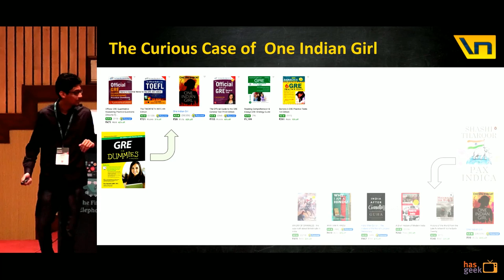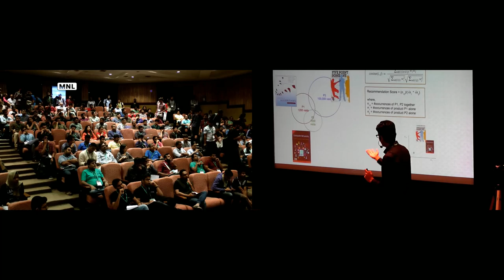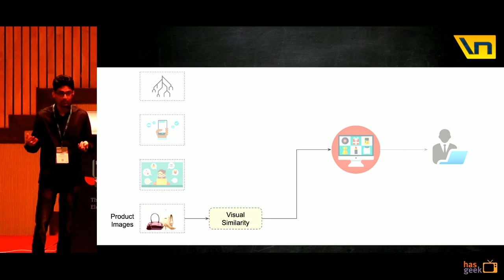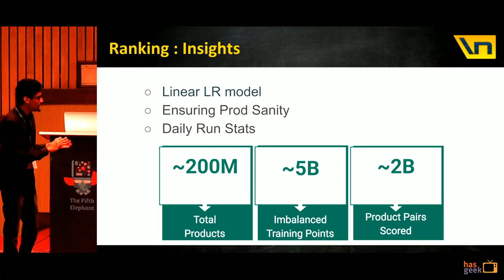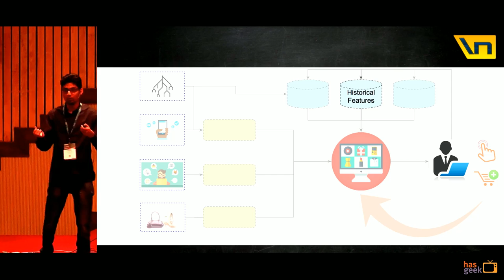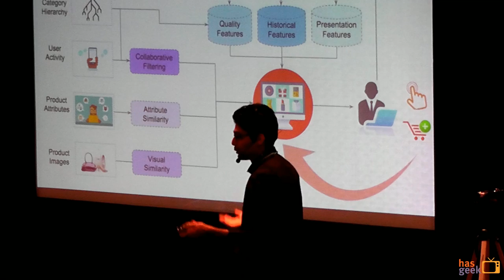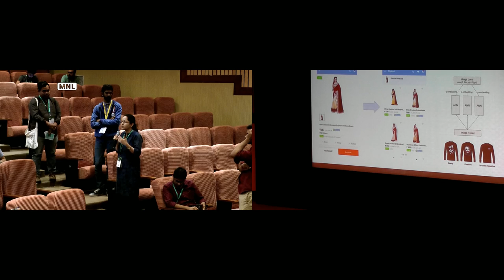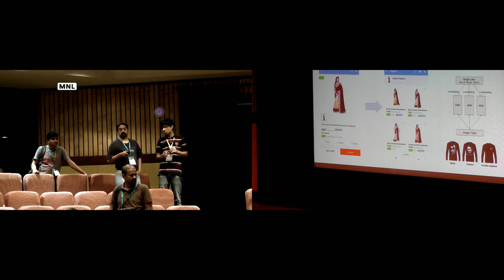Improving product discovery via relevance and ranking optimization - Akash Khandelwal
In e-commerce, recommendations play a key role not only in customer satisfaction by improving discovery but also helps fulfill business objectives. In this talk, I will focus on our iterative journey starting from feature engineering, adding features incrementally and learning on them, thus moving from a rule based system to launching a machine learnt system in production.

The Flipkart product recommender system consist of two layers - relevance and ranking.
1. Relevance layer takes into account user behavioural events including browse and purchases and computes similarity score for product pairs using collaborative filtering. This similarity score is used to generate a selection set for powering product recommendations.
2. In the Ranking Layer, we rank these selected candidates using Learning to Rank technique to generate our final recommendation list. As a part of this talk, I will cover the feature set and algorithms used for predicting the conversion probability of recommended products.

Akash is a software developer with Search Relevance team at Flipkart, working on improving Autosuggest. Previously, he has worked on building Flipkart Recommendation System. He designed real time and batch pipelines to power recommendations, including use cases such as product bundling, similar products and personalisation. He is interested in applying Machine Learning for pattern mining, and deploying data processing pipelines at scale. He graduated with a dual degree in Computer Science & Engineering from IIT Delhi.